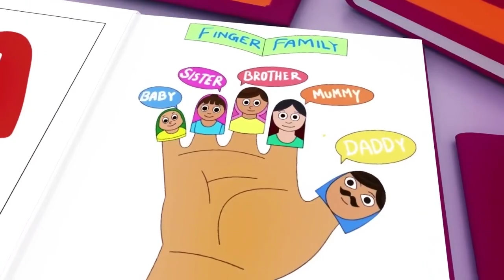Wheels On The Bus Go Round and Round - Baby Songs - Nursery Rhymes